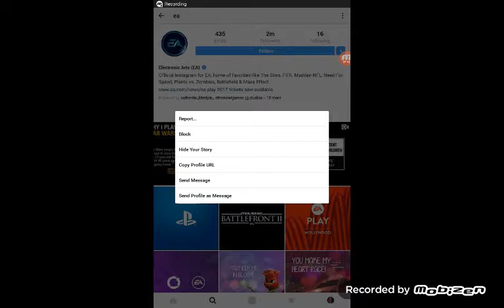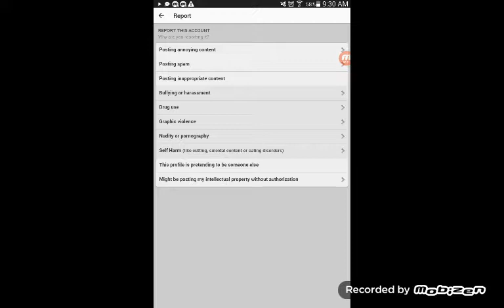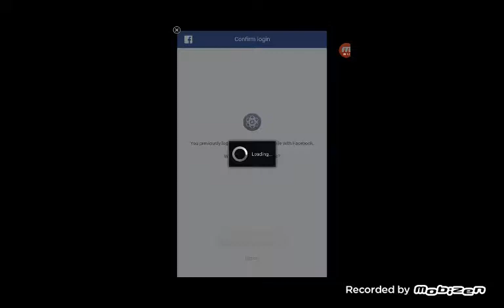Pack opening NBA live mobile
Watch as usual EA makes me wait till the last pack for an elite